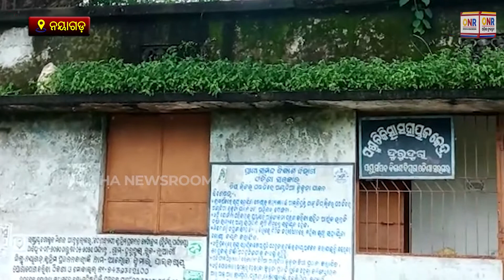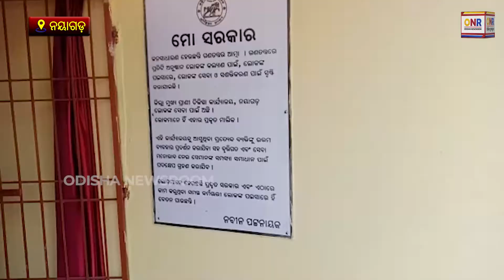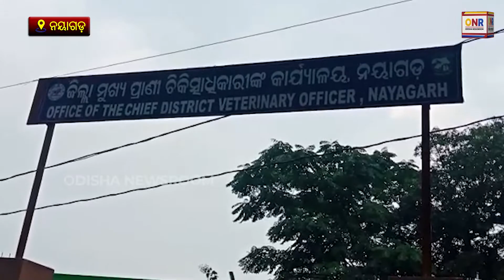Many Veterinary Centers Are In Bad Condition In Nayagarh | Odisha Newsroom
Many Veterinary Centers Are In Bad Condition In Nayagarh